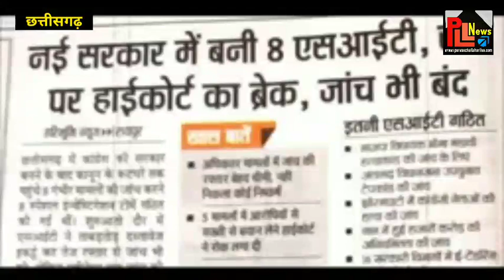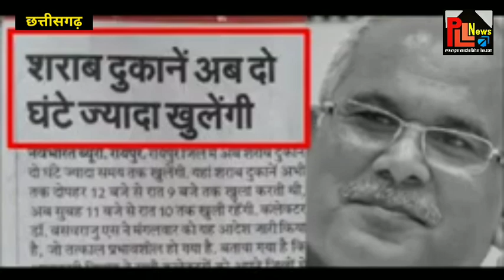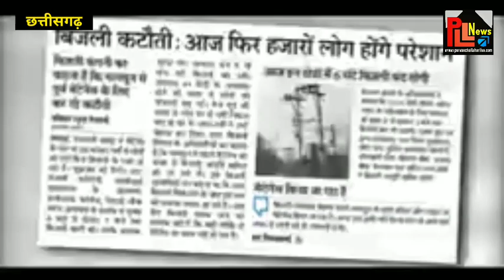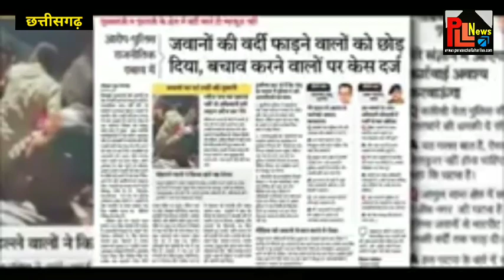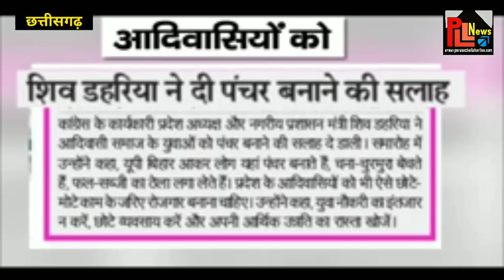BJP ने वीडियो जारी कर किया Congress पर हमला, लगाया वादा ख़िलाफ़ी का आरोप || PLL News